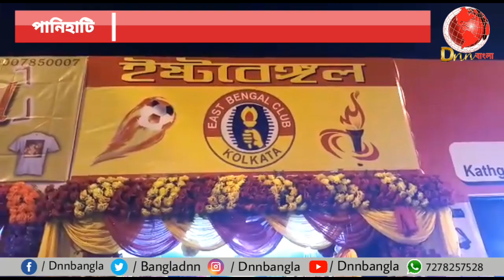🔴 BREAKING NEWS | ইস্টবেঙ্গলের স্টল ঘিরে উন্মাদনা পানিহাটি উৎসবে | দঃ ২৪পরগনা | DNN Bangla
নিউজ ডেস্ক, ডিএনএন বাংলা: পানিহাটি ইস্টবেঙ্গল চা-এর আড্ডার উদ্যোগে ইস্টবেঙ্গলের স্টল পানিহাটি উৎসবে।
এই স্টলে বিক্রি হচ্ছে ইস্টবেঙ্গলের জার্সি, টি-শার্ট, জ্যাকেট, চাবির রিং, হাতের ব্যান্ড, টুপি, কফি মগ, স্কার্ফ ইত্যাদি।
উৎসব চলবে ২০শে ডিসেম্বর থেকে ৩১সে ডিসেম্বর পর্যন্ত। ইস্টবেঙ্গলের এই স্টল ঘিরে দর্শকদের উন্মাদনা চোখে পড়ার মতো।

♡ Be a reporter! Send Us your Local area news With Images & Videos. We'll Publish Your news Also After Verify.